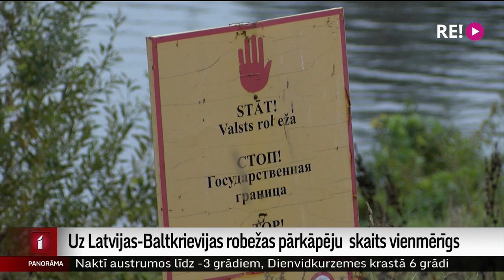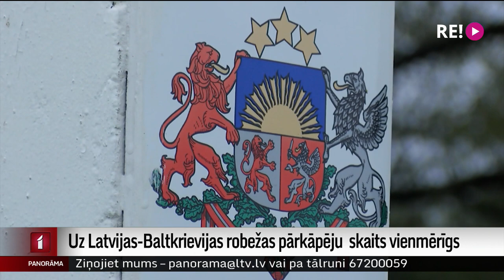Uz Latvijas-Baltkrievijas robežas pārkāpēju skaits vienmērīgs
Redzot notikumus pie Polijas robežas, Latvijas robežsardzē tiek apspriesti rīcības plāni, ja situācija saasinātos arī uz mūsu robežas. Pagaidām situācija uz Latvijas-Baltkrievijas robežas esot samērā stabila. Pēdējo nedēļu laikā robežšķērsotāju ir mazāk un nav indikāciju par cilvēku grupām, kuras dotos Latvijas virzienā. Turpina Dāvids Freidenfelds.